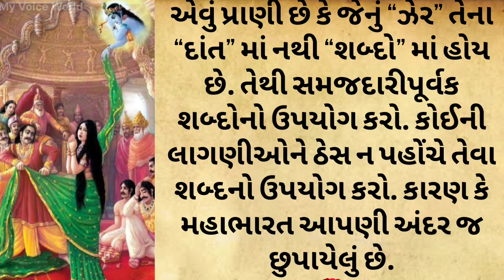મહાભારત - શ્રી કૃષ્ણ દ્રોપદી સંવાદ| Mahabharat | Motivational story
મહાભારત
જુનુ મહાભારત
સત શ્રી મહાભારત કથા
સંપૂર્ણ મહાભારત pdf
બોટાદ નું મહાભારત
મહાભારત ના પાત્રો
મહાભારત ના પ્રશ્નો
મહાભારત ગુજરાતી
મહાભારત યુદ્ધ
મહાભારત ના રચયિતા
મહાભારત chakravyuh યુદ્ધ
મહાભારત pdf download
મહાભારત ગુજરાતી pdf download
મહાભારત ringtone download
emshab shabe mahtabe
મહાભારત full movie
મહાભારત gujarati
mahābhārata poem
મહાભારત ki ragni
mahābhārata
mahabharat o'zbek tilida
મહાભારત pdf
મહાભારત ના પ્રશ્નો pdf
mahabharata quotes krishna
mahabharata quizlet
mahabharata meaning
mahabharata poem
s.maharba
shabe mahtab
thābit ibn qurra
unabridged mahabharata
mahabharata unabridged english
મહાભારત યુદ્ધ video
મહાભારત wikipedia
મહાભારત youtube
youtube મહાભારત
story| My Voice Worl
krishna motivational story in hindi
eagle motivational story
motivational story about time
motivational story about change
motivational story about the raven
motivational story about not giving up
motivational story audio in hindi
arunima sinha motivational story
motivational story book in hindi
motivational story book in hindi pdf
motivational story background music
motivational story by osho
 in hindi

motivational story description for youtube channel
motivational stories donkey
motivational story for employees
motivational story for broken heart

good motivational story in english
motivational story hindi
motivational story hashtags
motivational story hindi me